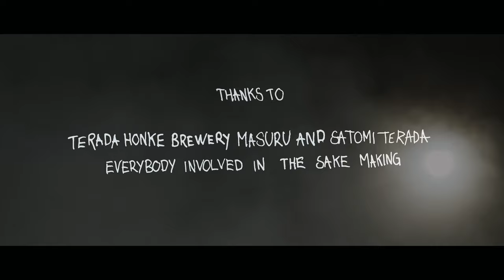X100V "My Milestone" - Per-Anders Jörgensen / FUJIFILM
X-Photographer Per-Anders Jörgensen from Sweden documents the sake making at Terada Honke (寺田本家) in Kozaki, Chiba.